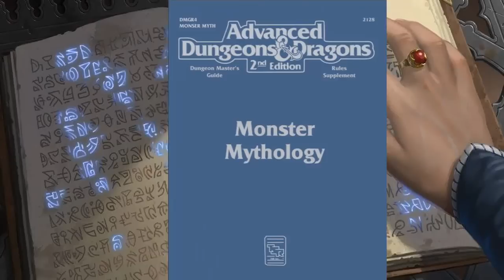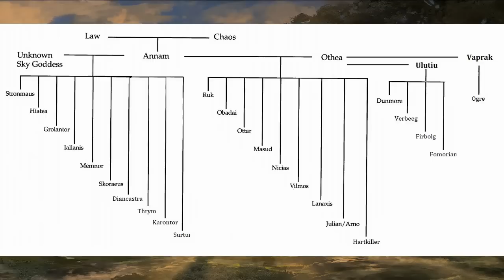Dungeons and Dragons Lore: The Races of the Giants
The Ordning of the Giant races, the true giants, the giant kin and the full pantheon of both giantish kind and many other races of the savage northern frontier. This video covers a lot of ground and introduces the races of giants that will be getting more in depth, individual videos, later in this remastered Giants Series, for the forgotten realms and the Dungeons and Dragons roleplaying game.